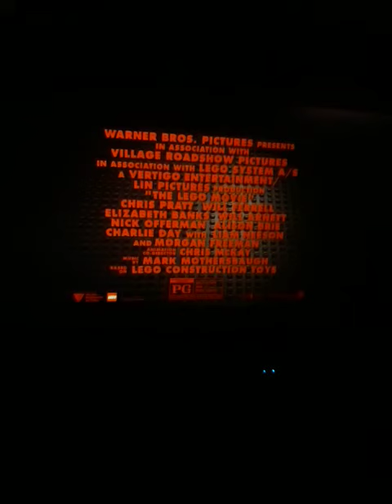January 5, 2024